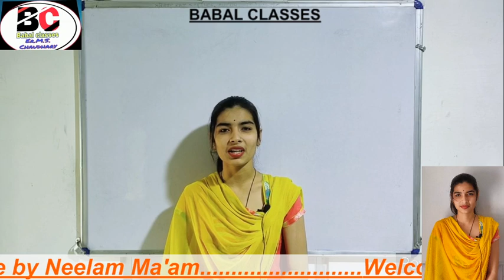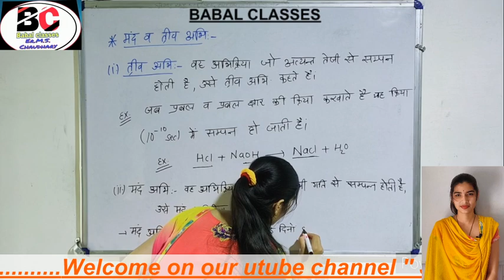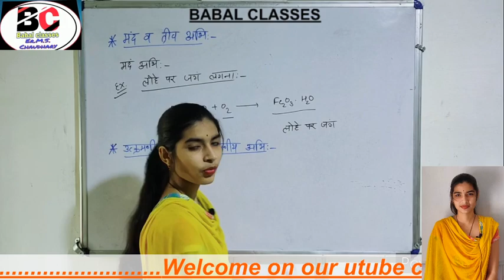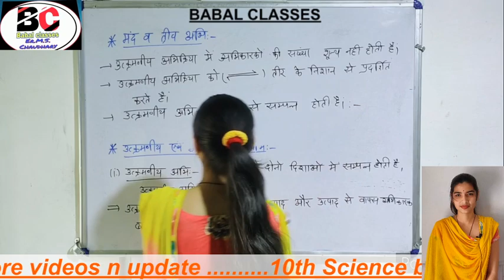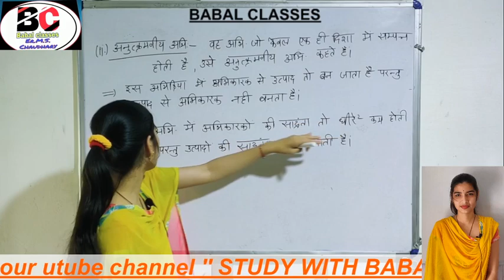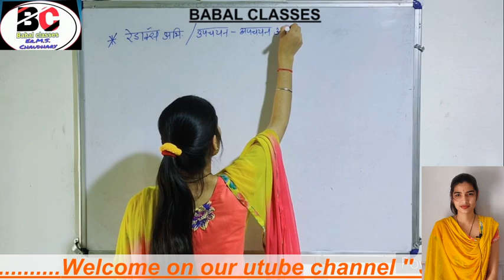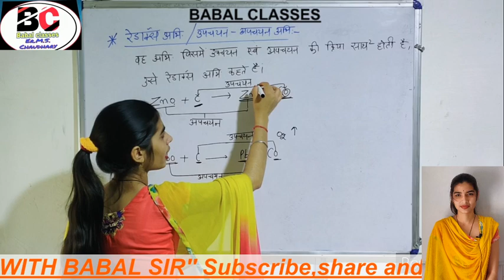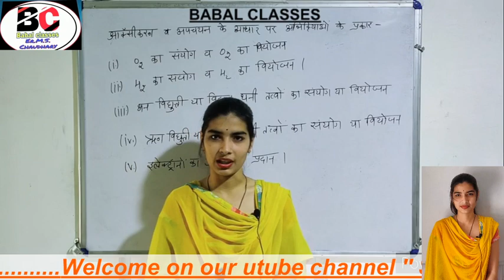कक्षा 10 विषय विज्ञान पाठ 6 रासायनिक अभिक्रियाएं एवं उत्प्रेरक part-3 by - Neelam ma'am